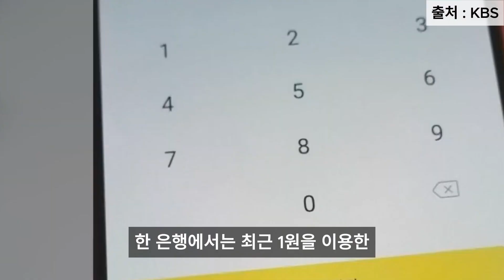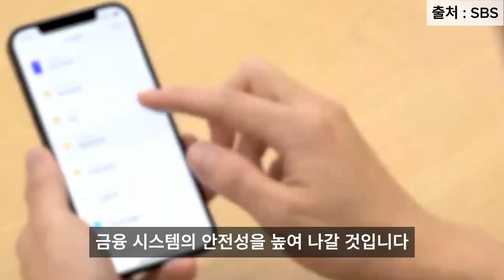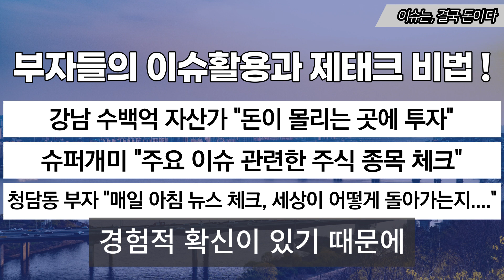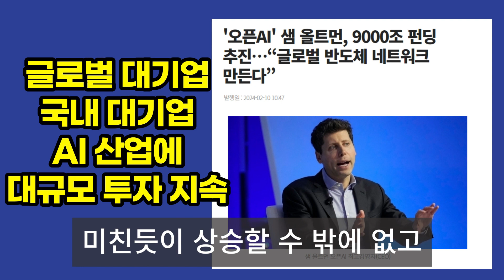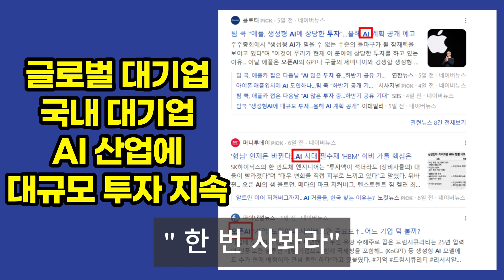"인증할 때 받는 '1원', 10만 번 반복해 10만 원 빼갔다" / SBS